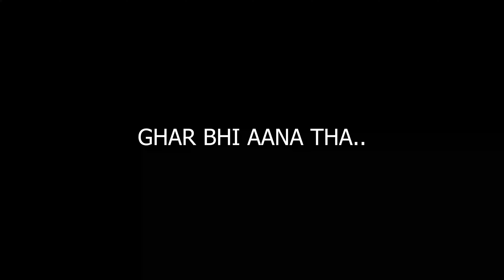Chuski Wali Chai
PRODUCT I USE FOR VLOG
1. Noise vlog action camera
2. Boya mic
3. Zhiyun gimble
4. Gorillapod
5. Lenovo Ideapad
6. Camera